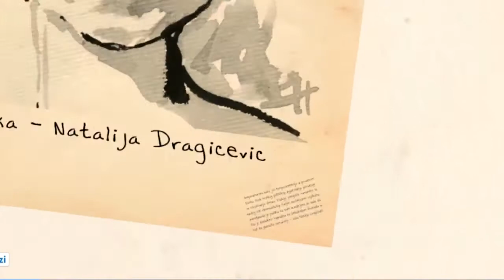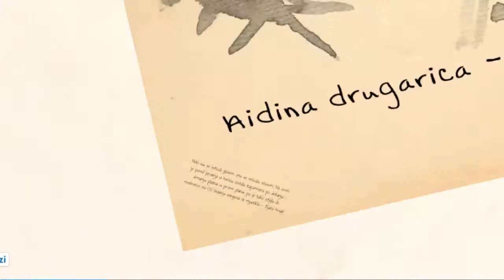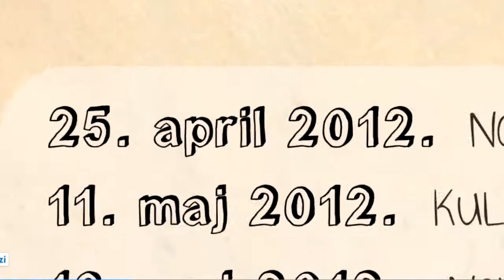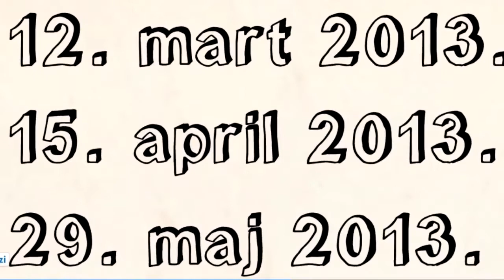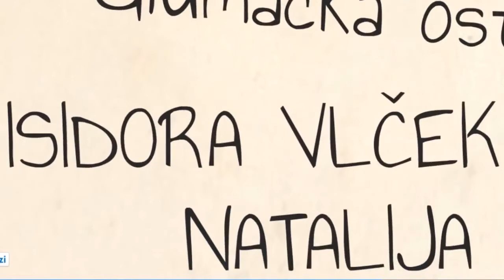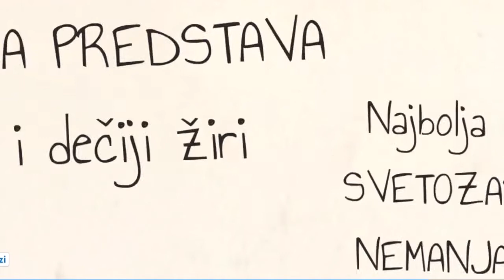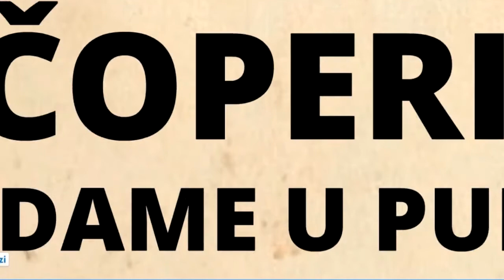Kocoperitis - Komsije/Aidina balada/Bol za Aidom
CD Kocoperitis izvesne dame u pubertetu
studijski audio snimak
Studio "Do re mi", januar 2013.

Glumci:
Ana Bajić - Aida
Ljubomir Milanović - Vladimir
Isidora Vlček - Majka
Andrej Dorić - Otac
Natalija Dragicevic - Baka
Sonja Koković - Tetka Helena
Stevan Lukić - Hausmajstor
Aleksandra Djurin - Ceca
Milan Latinkić - Miki
Jovana Filipović - Razredna
Olivera Nećak - Dežurna nastavnica
David German - Ispicijent
Marek Stupavsky - Beba
Hor: Miona Ilić, Tijana Krulj, Milica Jelic, Ines Cetenji, Anita Stankovic

Autorska muzika:
Svetozar i Nemanja Nešić

Koreografija:
Isidora Vlček

Režija:
Marko Suharevski i Maja Ljubić-Skenderović

Tekst:
Ljubica Ostojic

Gitare:
Nemanja Nešić

Klavir, klavijature:
Svetozar Nešić

Kontrabas:
Miroslav Tubić

Bubnjevi:
Ištvarn Čik Pićuka

Ton majstor:
Marius Tomić Marvin